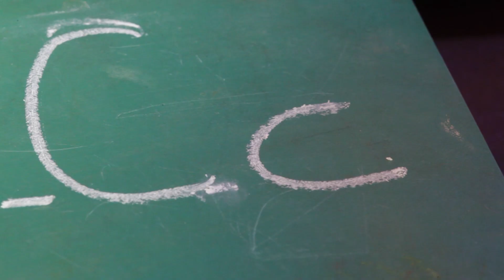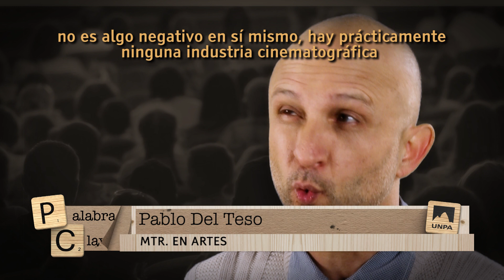Palabra Clave - Pablo Del Teso - Industria Cinematográfica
Guionista, docente y consultor de cine y TV en Argentina, Chile, Brasil, Perú y España. Autor de los libros "Marketing Audiovisual" y "Desarrollo de Proyectos Audiovisuales"